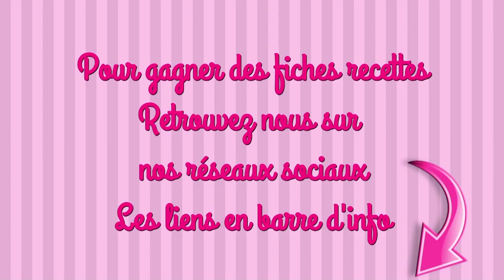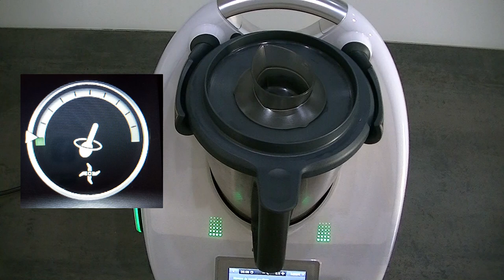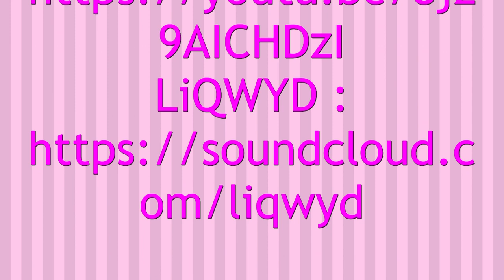MOUSSE DE YAOURT AU CITRON recette light facile thermomix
INGRÉDIENTS
55g de sucre en morceau
2 feuilles de gélatine
1 récipient d’eau froide
50g de jus de citron
300g de yaourt à la grecque 0 % de matière grasse
3 blancs d’oeufs

maelysfredcook